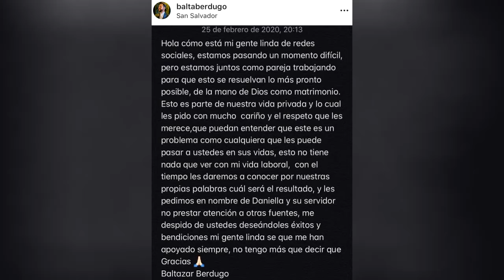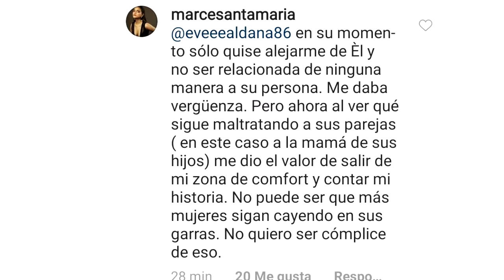¡Baltazar Berdugo, acusado de maltrato!